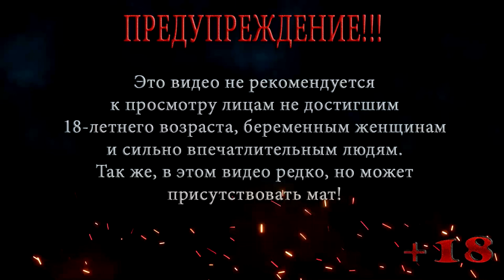ЯНТАРЬ ◀ S.T.A.L.K.E.R. Shadow of Chernobyl ◀ МАСТЕР #25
В этой серии S.T.A.L.K.E.R. Shadow of Chernobyl Меченый все-таки решается отправиться на Янтарь, на пути его ждут огромные опасности, а по прибытию на Янтарь его ждет встреча со старым знакомым.

Помощь покупки видяхи Nvidia GeForce RTX 2060 6 gb:
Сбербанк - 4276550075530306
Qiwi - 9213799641